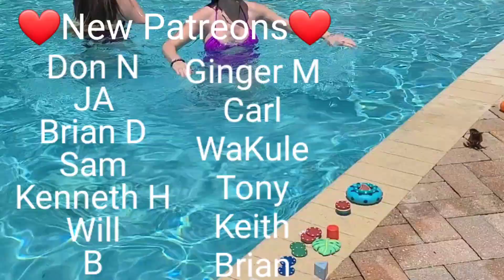Pool Treasure Hunt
Fan inspired pool fun.

Amazon Wishlist Upon request, if you'd like to get us anything (everything is labeled either Ashley or Jada) 💕